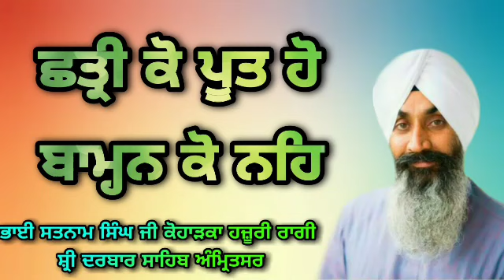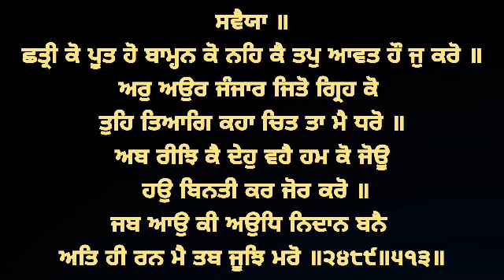Chatri Ko Poot Ho Baman Ko Neh - Bhai Satnam Singh Ji Koharka Hazoori Ragi Sri Darbar Sahib Amritsar